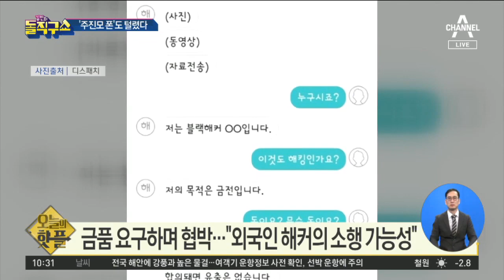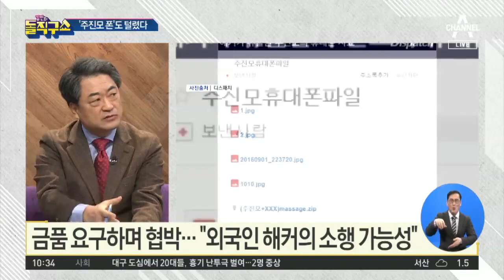[핫플]‘주진모 폰’도 털렸다…해커들 “10억 내라” | 김진의 돌직구 쇼 392 회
[핫플]‘주진모 폰’도 털렸다…해커들 “10억 내라”

당분간 라이브는 '채널A 뉴스'에서 진행합니다.
시청자 여러분의 성원에 힘입어 ‘채널A 김진의 돌직구쇼’ 유튜브 독립채널을 오픈했습니다. ☞구독☜ 부탁해요♥